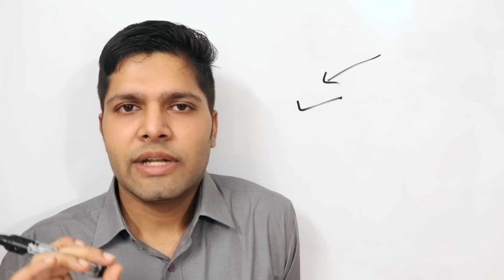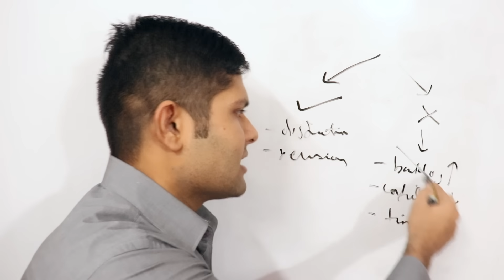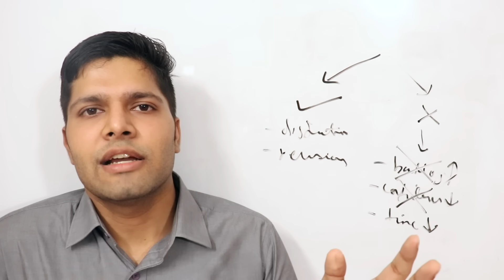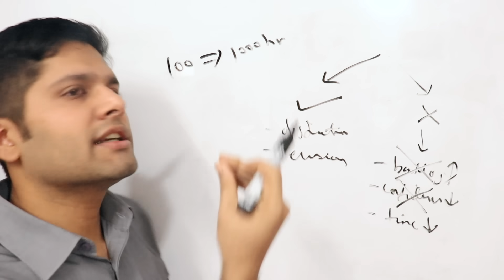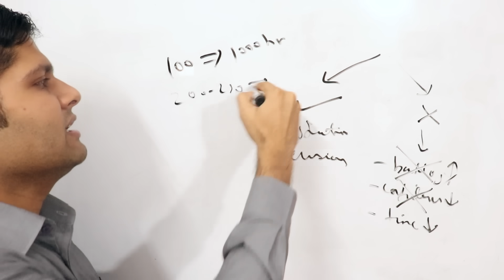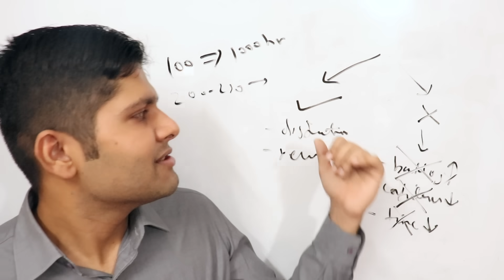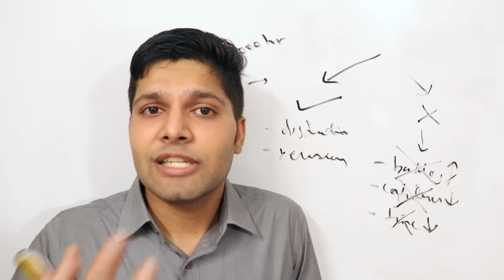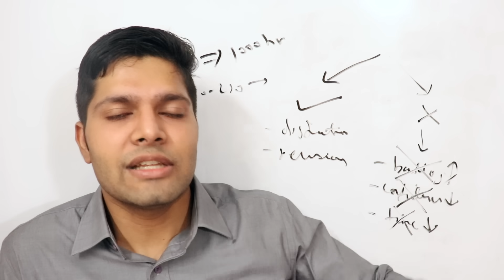This video will put a fire in you 🔥 | IIT JEE Motivation